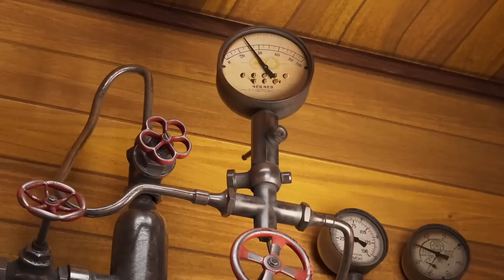Буба ✨ Все эпизоды 4 сезона 💥 Мультики для малышей ✨ Super Toons TV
Смотрите все серии 4 сезона о приключениях Буба и его друзей!  ✨

Буба — забавный любопытный маленький персонаж, который очарован окружающим его миром. Он маленький исследователь и все, что может показаться нам нормальным, является захватывающим открытие для Бубы. Мир вокруг него подобен огромной игровой площадке с бесконечными возможностями для веселья! Буба — это счастливое, довольное маленькое существо и ничего не расстраивает его. Он не может говорить, но выражает свои эмоции через звук. Его любят все, кто его встречает, особенно его друзья.